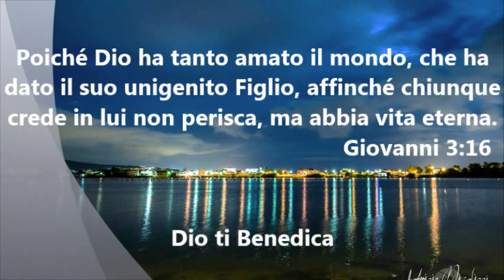CACDM - Phil Cannavò - 19 luglio 2015 - Atti di adorazione (parte 4)(HD)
Insegnamento a cura di Phillip Anthony Cannavò (conosciuto anche come Filippo Cannavò), pastore, del Centro Addestramento Cristiano di Messina, svolto in zona sud.